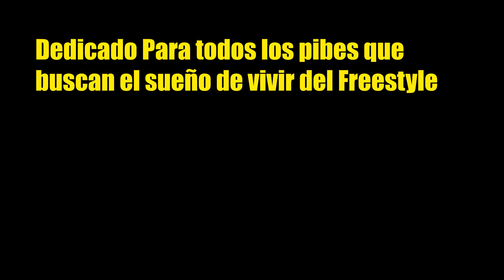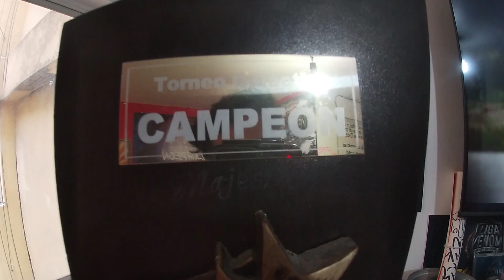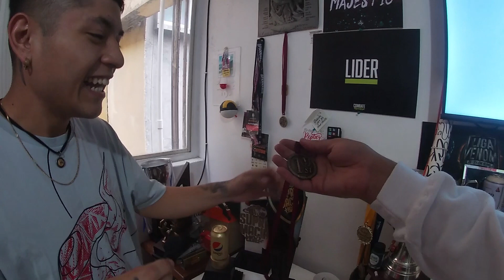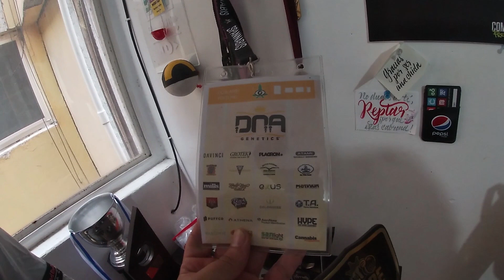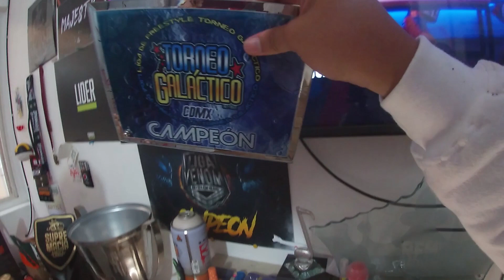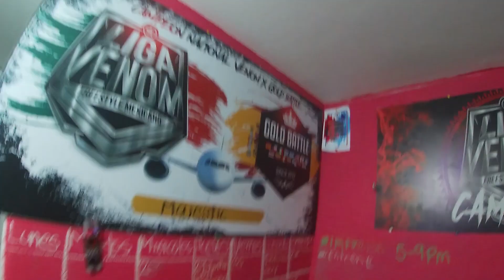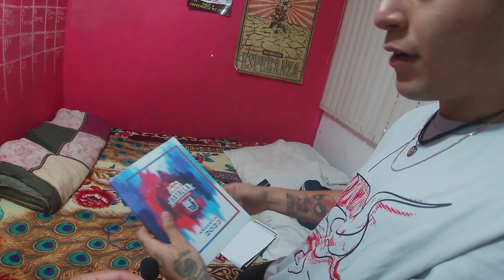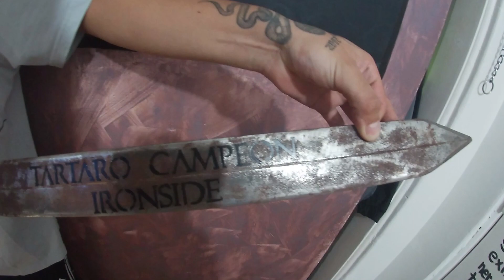Un día en el Barrio de Majestic Bellas Artes CDMX Colección de trofeos "El freestyle sigue vivo"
En el video de hoy visitamos el barrio y la colección de trofeos de Majestic nacido en Iztapalapa con la escuela del freestyle de Bellas artes,con tan solo 20 años a logrado todos los torneos callejeros y nacionales de freestyle en México.